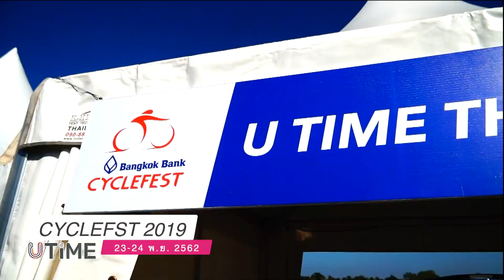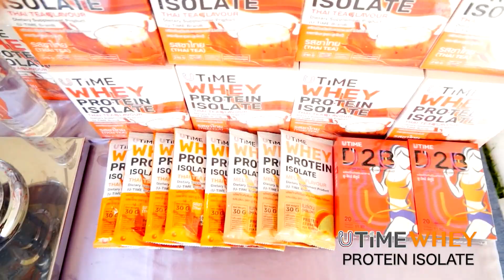UTIME ชุด1